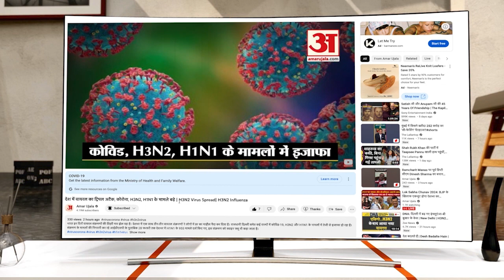BJP रिमोट दबाती है तो Public Sector का Privatisation हो जाता है, Rahul Gandhi का PM Modi पर निशाना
राहुल गांधी ने साधा प्रधानमंत्री नरेंद्र मोदी पर निशाना, बोले- पीएम मोदी छिप-छिपकर रिमोट दबाते हैं. जब रिमोट दबाते हैं तो अडाणी को फायदा होता है.